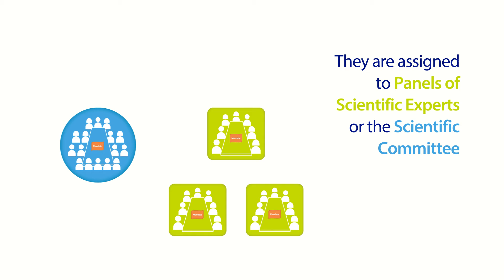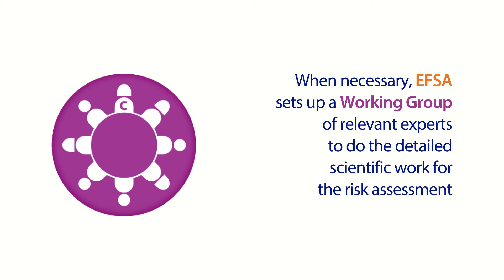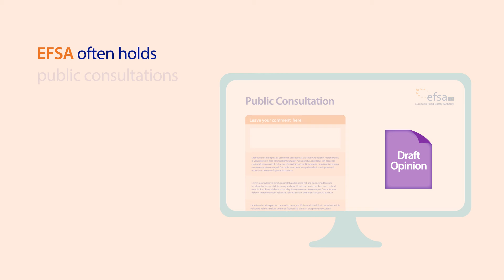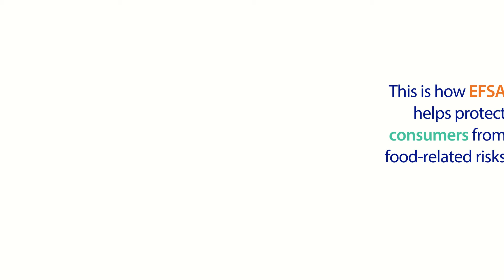Developing and adopting a scientific opinion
Discover how EFSA develops and adopts a scientific opinion. This short animation explains what happens when EFSA receives a request for scientific advice from the European Commission, the Parliament or from EU National authorities. Learn how EFSA deals with its mandates and how it contributes to help protecting consumers from food-related risks.